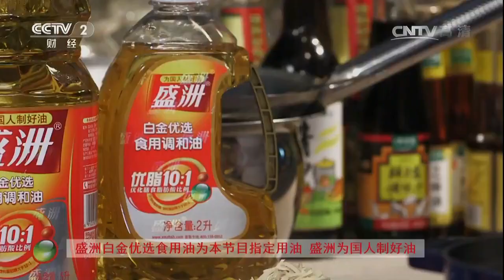学道好菜回家过年！一道富贵满园，一道年年有余！【回家吃饭 20170103】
本期节目主要内容： 盆菜：盆菜底层放入白菜、娃娃菜、白萝卜、腐竹、芋头、扣肉；盆菜中层放入白斩鸡、烧猪、烧鹅；起锅放入热水、生抽、蚝油、冰糖、海参、鱼肚、冬菇炖煮；开锅后，加入蚝豉、鹅掌等；鲍鱼放入锅中煎至两面金黄捞出；放入小葱、姜、生抽爆香捞出，西兰花、虾焯水捞出；盆菜顶层放入西兰花、鲍鱼、猪手、虾、鹅掌、鱼肚、瑶柱、蚝豉；炖煮食材捞出后，汤汁加入水淀粉、油搅匀，淋在盆菜上即可。 醋椒鳜鱼：鳜鱼清洗干净后，改花刀；起锅烧开水，放入鳜鱼焯水；起锅放入猪油、葱、姜煸香，下入鳜鱼；煎至两面金黄后，倒入高汤大火煮制开锅；放入盐、料酒、白胡椒粉，大火再炖制15分钟；关火后捞出鱼，汤中加入醋、香油搅匀；鱼身放上香菜、香油、葱丝，淋上汤即可。